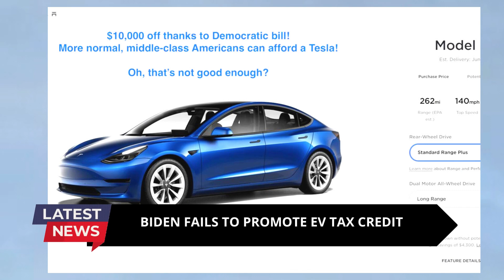JOE BIDEN BREAKING NEWS - BIDEN FAILS TO PROMOTE EV TAX CREDIT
NEWS ABOUT AMERICAN POLITICS AMERICAN PRESIDENT AND ITS MINISTERS. JOE BIDEN. JOE BIDEN BREAKING NEWS - BIDEN FAILS TO PROMOTE EV TAX CREDIT

news joe biden, 2022, 2023. latets news.